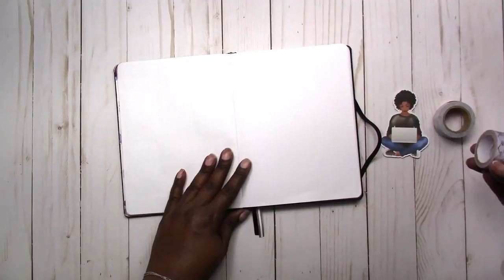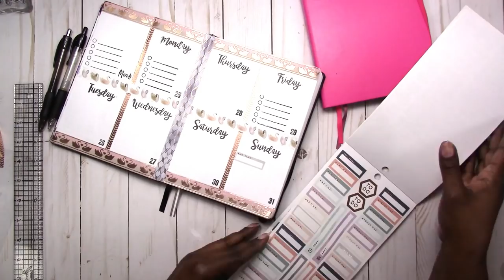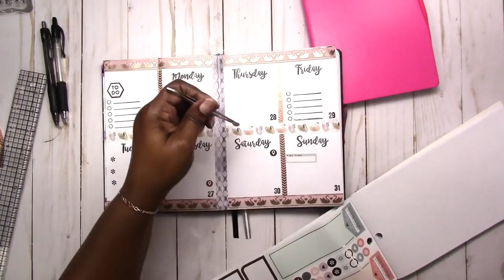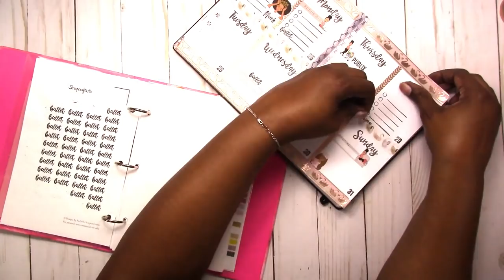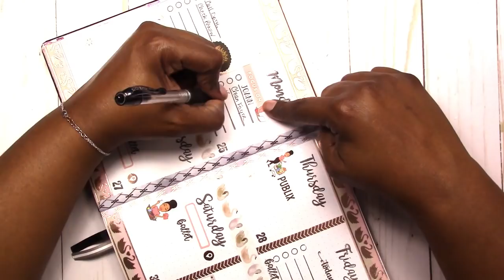Serenity Plan With Me "From Scratch" Cahier WK 13 / Mar 25 - 31 2019 | Scrapcraftastic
By special request, I am using the Recollections Serenity Washi Tape for this weeks planner spread. ENJOY!

Rachelle